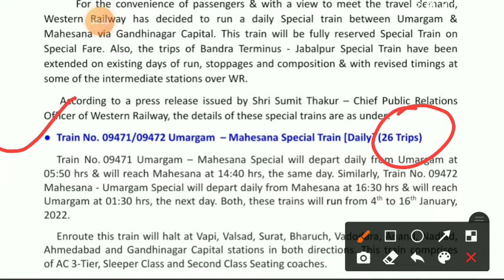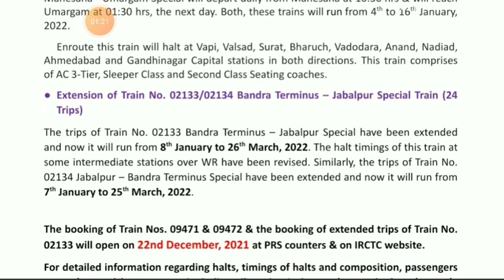today_new_special_train_list |aaj ki nayi train kaun si hai |dec 2021 New train name